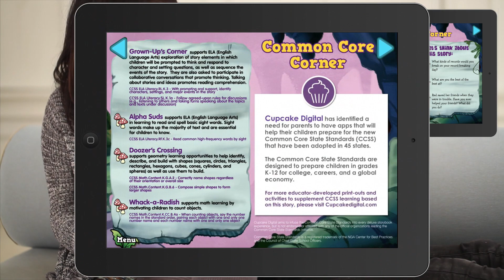Fraggle Rock Game Day Enhanced Story App Trailer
Meet Red, Fraggle Rock's cute pig-tailed friend who loves being best of the best, whether she's playing sports and competing with her fellow Fraggles. But on Record-Breaking Day, while Red is busy breaking one record after another -- from washing the most laundry to making the biggest, wettest splash -- all of her best friends are captured by Junior Gorg! Join Red as she helps Boober, Gobo, Mokey, and Wembley with her record-breaking rescue!